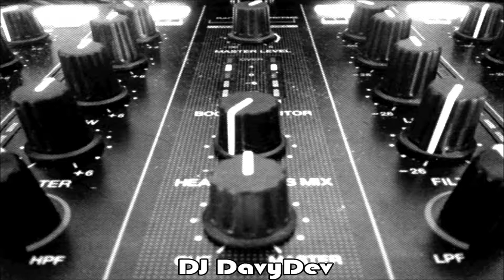Techno & House Mix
30Hz - Innocent (Far Too Loud Remix)
Dylan Rhymes - Kapow (Utku S. Remix)
Dylan Rhymes - Suicide Girl (Original)
Elite Force - Engine (Original)
Lee Coombs - Right Now (Original)
Lee Coombs - Control (The Rogue Element Remix)
Lee Coombs - Italo Disco (Maelstrom Remix)